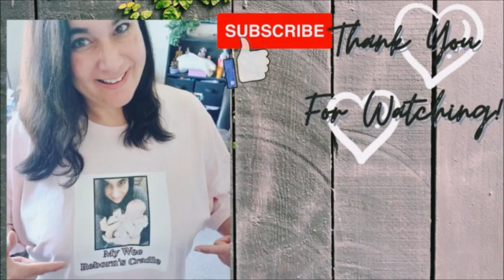💟🎀A-M-A-Z-I-N-G Happy Mail from JENNY!!🎀💟